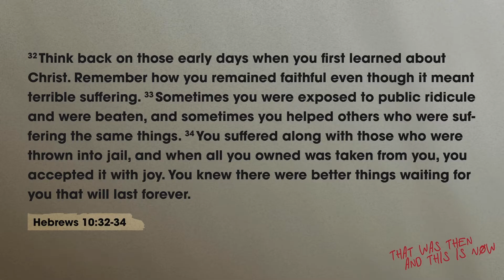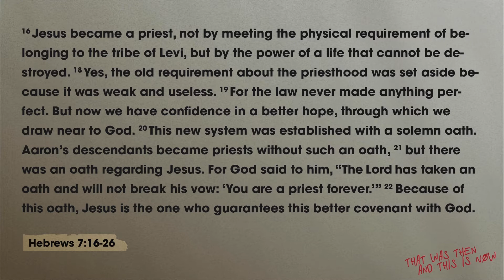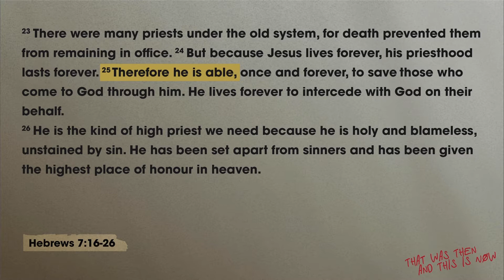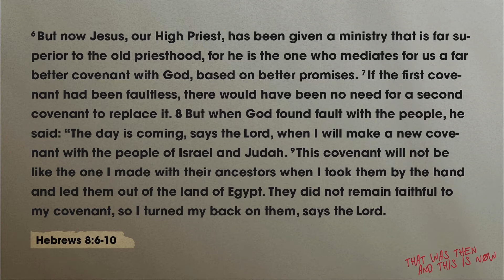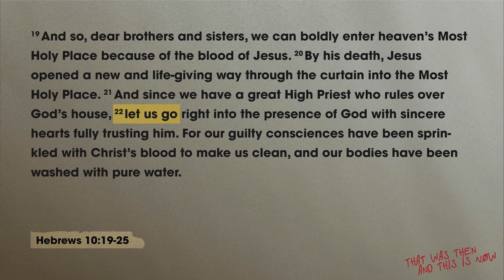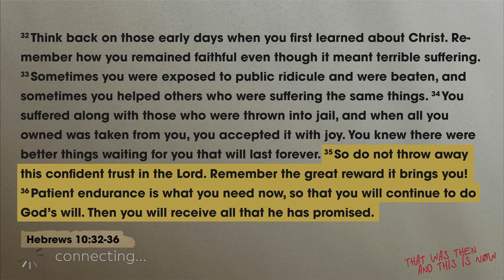There Is A Better Connection And We Can Experience It Today (Part 5, Hebrews 10:32-34)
Pastor Iain continues our study through Hebrews by looking at how we can experience the perfect and never-dying connect with Jesus today.